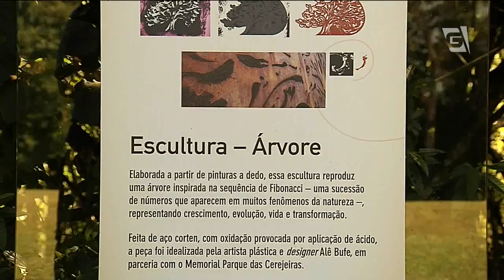Área verde de cemitério exibe obras de arte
Moradores de um bairro no extremo sul da capital paulista ganharam uma nova opção de lazer. Obras artistas plásticos podem ser apreciadas nas áreas verdes de um. cemitério.